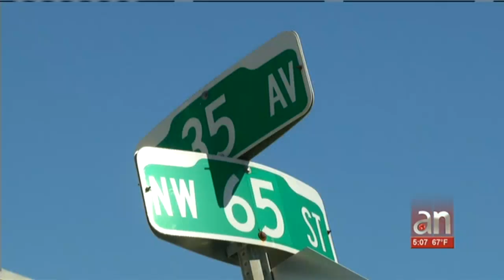Dos hombres se colaron en un FoodTruck para robar y se llevaron una lluvia de balas